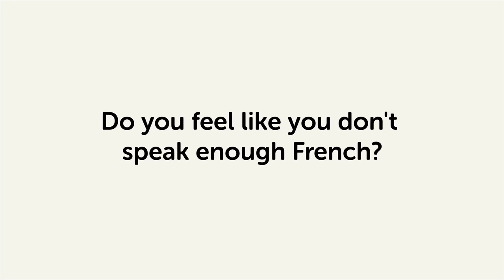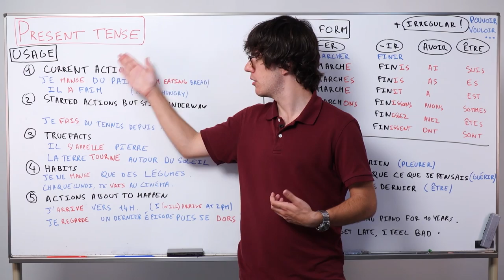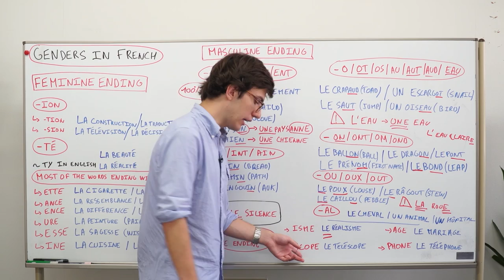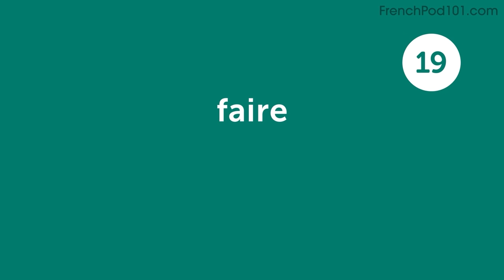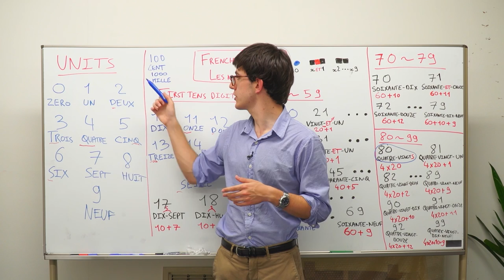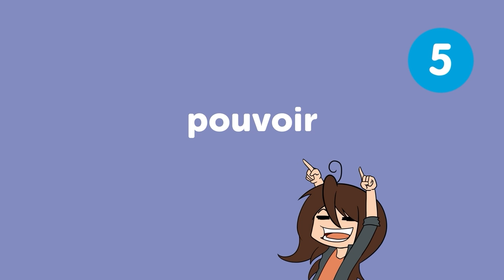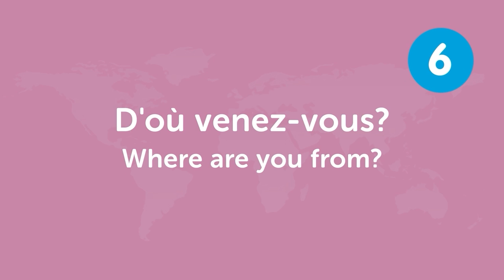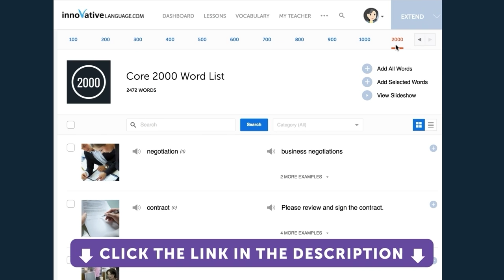35 Beginner French Videos You Must Watch | Learn French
← Click here and get the best resources to learn in the most efficient way.

This video is for you because we will help you improving your French vocabulary!

You've decided to start learning French, so let's get you speaking like a French native speaker! In this video, you'll learn the most popular lessons in French. If you want to start learning French, this video is made for you. You will learn the 15 most essential lessons for French beginners.